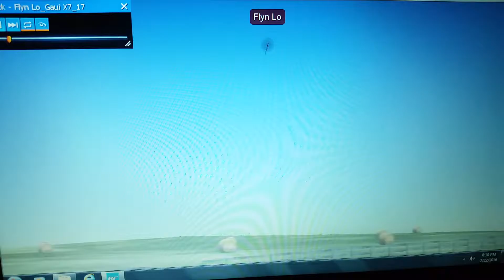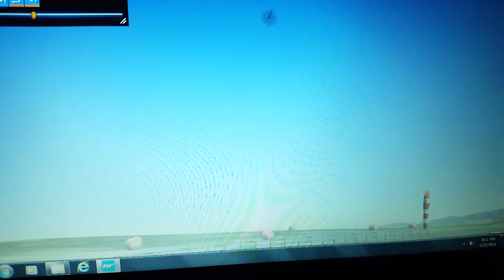Real Flight 7.5 tic toc practice with the Gaui X7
Was in the market for another sim thanks to brother super020469 I bought RF and this sim is great!